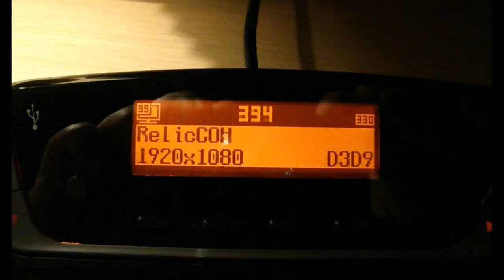Company of Heroes Gameplay